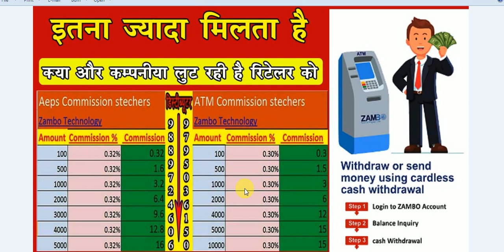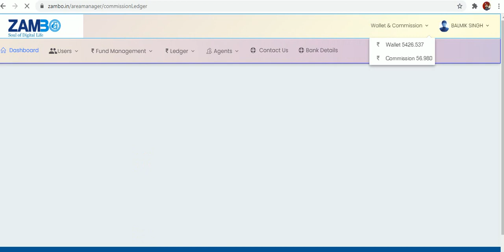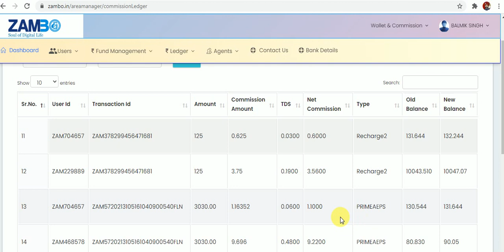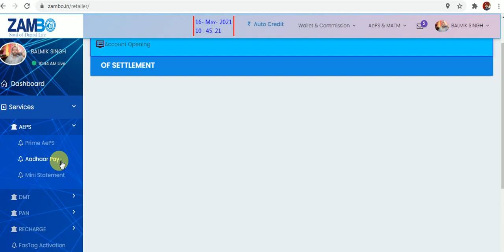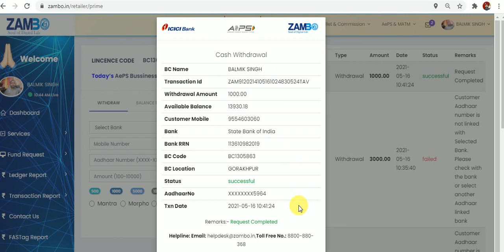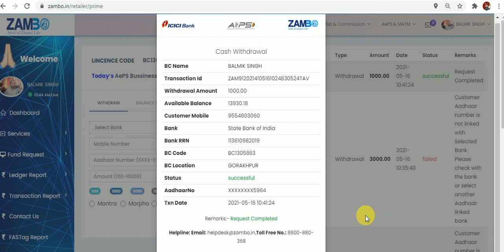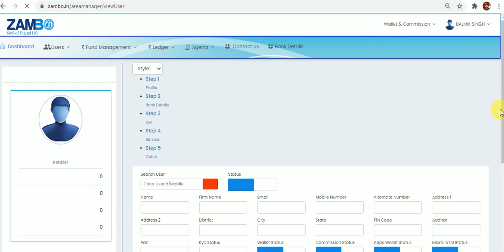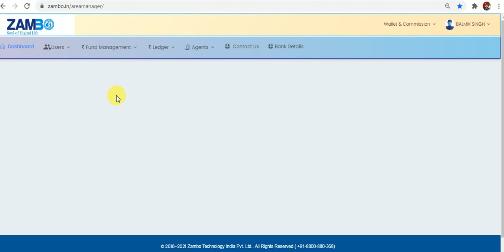Zambo Commission Jyada kaise deti hai dekhe, kya aur Company/Bank LUT Rahi hai Retailers Ko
Distibtutar ID ke lia - 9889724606 ,  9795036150
                 आल इंडिया    में CSP  लेने के लिए
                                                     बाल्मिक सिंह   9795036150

ID लेने के लिए - आधार कार्ड
                        -पेनकार्ड,  - दो मोबाईल नंबर, -बैंक पासबुक, -इ मेल id , -दुकान का फोटो , - फोटो

KUMAR RAJ VERMA                  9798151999     Bihar
RAJA KUMAR YADAV                 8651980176     Bihar
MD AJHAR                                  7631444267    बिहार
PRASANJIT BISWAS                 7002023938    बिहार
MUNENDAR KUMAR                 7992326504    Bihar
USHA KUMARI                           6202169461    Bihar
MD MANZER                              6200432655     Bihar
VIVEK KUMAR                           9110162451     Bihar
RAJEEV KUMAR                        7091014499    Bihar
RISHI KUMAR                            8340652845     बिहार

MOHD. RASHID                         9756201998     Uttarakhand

GANESG SINGH LODHI            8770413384    mp
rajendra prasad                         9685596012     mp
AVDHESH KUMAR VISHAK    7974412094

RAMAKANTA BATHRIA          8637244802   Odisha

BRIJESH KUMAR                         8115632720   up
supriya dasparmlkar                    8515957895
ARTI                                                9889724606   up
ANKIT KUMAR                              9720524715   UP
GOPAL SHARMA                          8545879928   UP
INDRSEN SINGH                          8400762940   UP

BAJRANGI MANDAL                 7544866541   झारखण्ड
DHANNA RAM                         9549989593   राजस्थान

MOHAMMED AMINUL ISLAM 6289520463    asam

domestic money transfer, bill payments, mobile recharges and card payments to their customers. We capitalize
on this enormous need, which will continue to grow in view of the under-penetration of the
Every household consumes numerous essential services like electricity, gas, water, landline, banking, mobile

introduced, the consumer base of the already offered services is growing at a steady pace. The process of availing
and making payments for these services is often cumbersome and timeconsuming due to the lack of an effective
and sufficient service delivery channel. Zambo capitalizes on this enormous need, which will continue to grow in
view of the under-penetration of the offered services, growth of the service sector and increase in spending,Zambo is an online commerce and ,Benefits of Using Zambo Servicesfinancial services platform which can provide one ... Zambo Technology India Pvt. Ltd. ... Benefits of Using Zambo Services.

power of the average consumer

ZAMBO is an online commerce and financial services platform which can provide one stop solutions like
on this enormous need, which will continue to grow in view of the under-penetration of the offered services,
growth of the service sector and increase in spending power of the average consumer. The main advantages of
choosing our services are that you will get different type of services at one place effectively and efficiently which
will help us to make a little contribution to actualize the dream of digital India of our honourable prime minister.
Mission & Vision
phones, etc. Besides these, households also need services with discretionary spending like DTH, travel,
entertainment, remittance / money-transfers, financial services, etc. India, the largest democracy with over 250
million households, is witnessing enormous growth in the services industry. While new services are being

Mobi Recorder